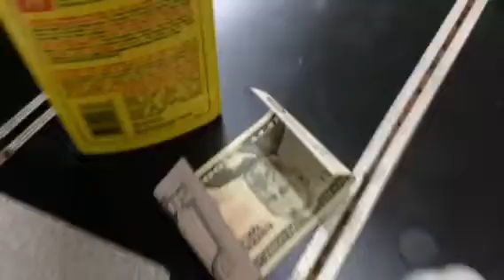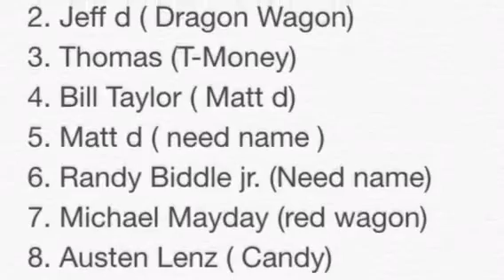Street Warriors Season 2 episode 3!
Copyright to Green Day- Longview, MGK- Warming Shot, and Eminem- So Bad.